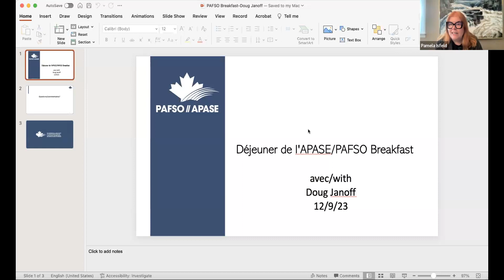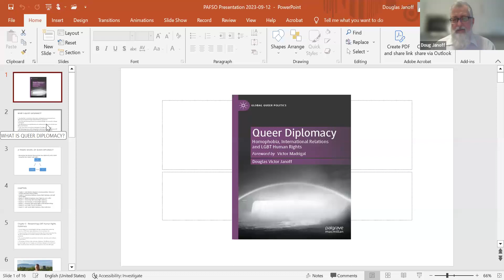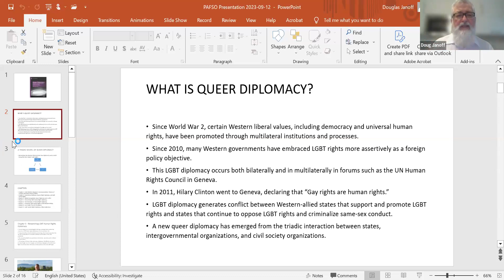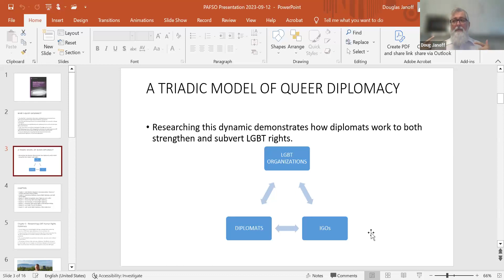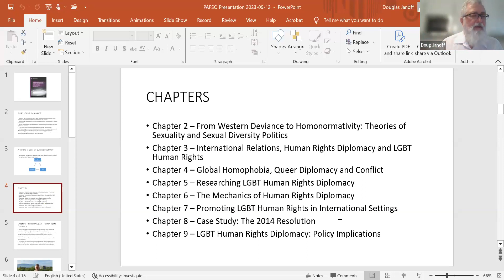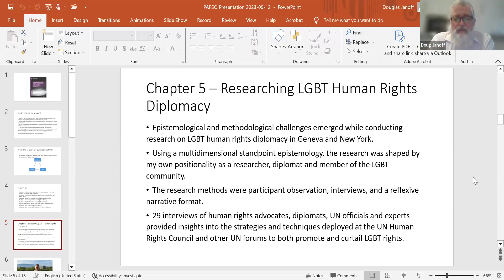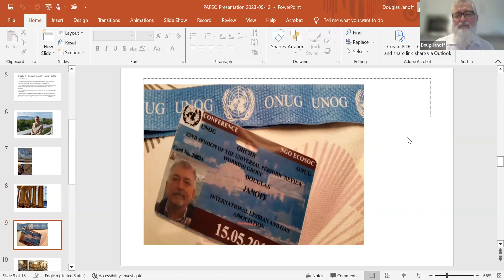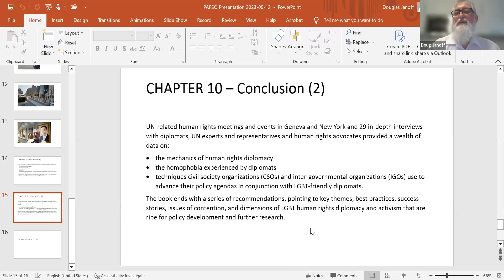Douglas Janoff: Queer Diplomacy